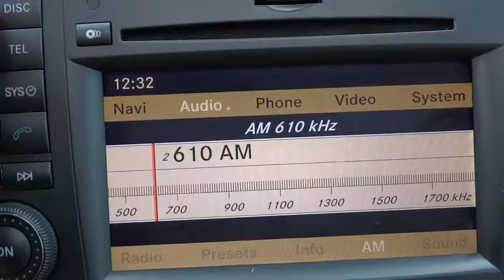2009 Mercedes-Benz M-Class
2009 Mercedes-Benz M-Class
Hendrick Kia of Concord:

7550 Hendrick Auto Plaza NW

This 2009 has a Back-Up Camera and is a CARFAX 1-Owner. Hendrick Affordable Pre-Owned gives you a Limited Powertrain Warranty for 3 months or 3,000 miles as well as 24hr Roadside Assistance, Trip Interruption and Vehicle Rental Coverage. This Hendrick Affordable Pre-Owned vehicle had to meet strict requirements and was put through a comprehensive 34-point vehicle inspection. Call or e-mail to setup an appointment today! KEY FEATURES INCLUDE: Leather Seats, Navigation, Power Liftgate, Heated Driver Seat, Back-Up Camera, Running Boards, Diesel, Premium Sound System, Satellite Radio, iPod/MP3 Input, Multi-CD Changer, Trailer Hitch, Dual Zone A/C, Heated Seats, Heated Leather Seats, Sunroof, 4MATIC all-wheel drive, Onboard Communications System, Aluminum Wheels, Keyless Entry. 3.0L BlueTEC with Sand Beige Metallic exterior and Cashmere interior features a V6 Cylinder Engine with 210 HP at 3800 RPM*. Non-Smoker vehicle. EXPERTS RAVE: Consumer Guide Recommended SUV. 5 Star Driver Front Crash Rating. 5 Star Driver Side Crash Rating. AFFORDABILITY: This ML320 is priced $3,000 below Kelley Blue Book. PURCHASE WITH CONFIDENCE: CARFAX 1-Owner ABOUT OUR DEALERSHIP: We devote ourselves to helping and serving our customers to the best of our ability. It is our honor to have you visit our dealership and drive the vehicle of your dreams home. Our goal is to offer the most modern and convenient access to up-to-date and accurate information, which our customers have come to expect and rely upon for all of their automotive needs. Pricing analysis performed on 12/30/2014. Horsepower calculations based on trim engine configuration. Fuel economy calculations based on original manufacturer data for trim engine configuration. Please confirm the accuracy of the included equipment by calling us prior to purchase.